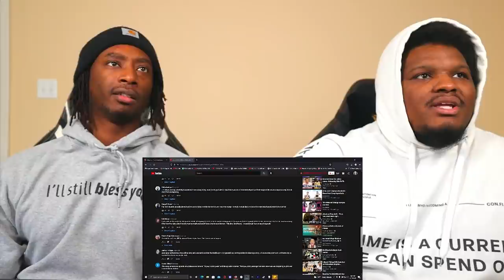ATTACK ON TITAN DON'T MISS!! Attack On Titan: Season 4 - Part 2 - Episode 22 | Reaction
Title: ATTACK ON TITAN DON'T MISS!! Attack On Titan: Season 4 - Part 2 - Episode 22 | Reaction